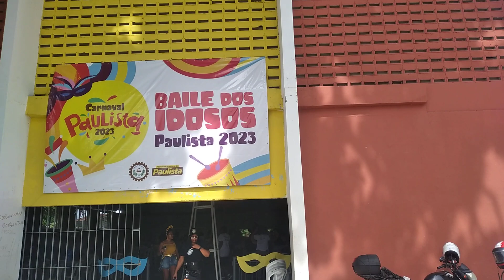# baile dos idosos club municipal do paulista nobre .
esse baile foi feito pra os idosos quem for morador do paulista esta convidado .
aqui tem frevo no pe .
bloco .
e muito music vem participa traz suas amigas .bjs .
valeu meu instragran e  katia brasil 32.